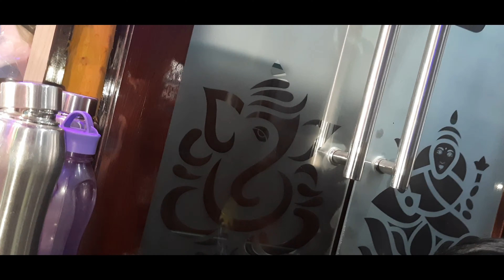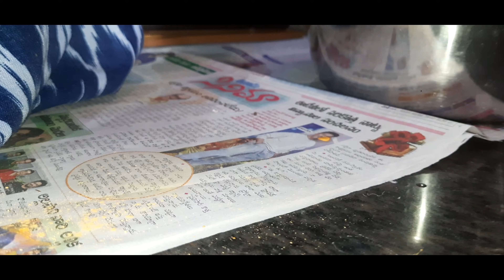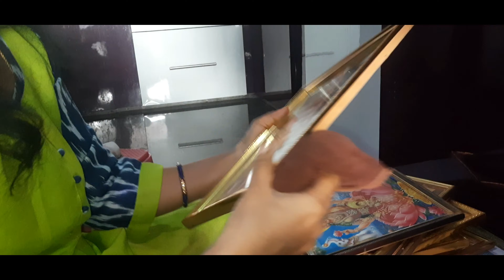Pooja Room Cleaning tips and Cockroach Killer Tips: Keep Your Home Clean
In this video, we'll show you how to keep your pooja room clean and sacred, while also getting rid of pesky cockroaches. We'll share some easy and effective tips for cleaning your pooja room, including how to organize your items and keep them dust-free. Plus, we'll show you how to make a natural cockroach killer using common household ingredients. Say goodbye to cockroaches and hello to a clean and sacred home with these tips!

Similar Searches :
Pooja room cleaning guru .పూజామందిరం ఏ దిశ‌లో ఉండాలి.
God Idols at Pooja Mandir | Dharma Sandehal,
Pooja roomcleaning guru, pooja room cleaning guru
పూజా మందిరం  శుభ్రంగా ఉంచుకుంటే బొద్దింకలు చీమల రాకుండా ఉంటాయి.